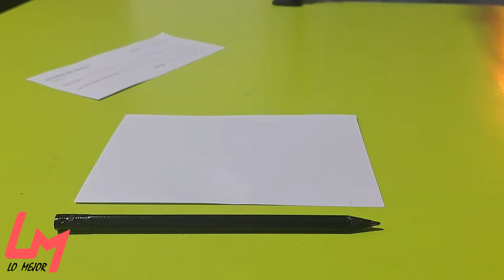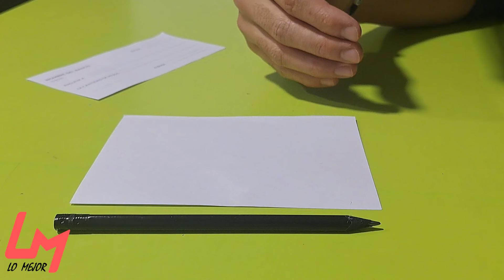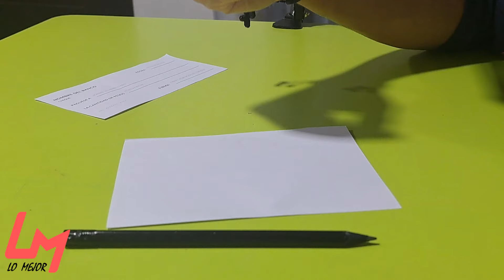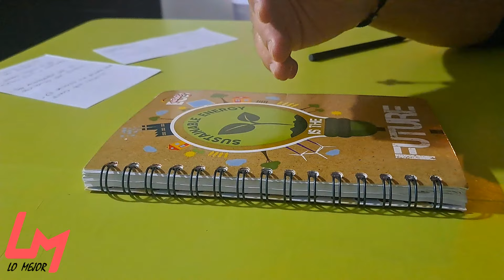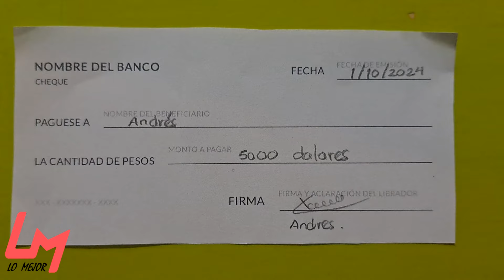🖊 3 FORMAS DE ESCRIBIR UN PAPEL PARA ATRAER DINERO ! Haz Esto y Me Cuentas Después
Te enseño tres formas de atraer dinero escribiendo en un papel. Esto te ayudará a desbloquear tu energía con el dinero y alcanzar la prosperidad y abundancia que siempre has querido. Hazlo y luego me dejas en los comentarios cómo te fue, yo lo hice y me funcionó.

ISRC: USUAN1200061